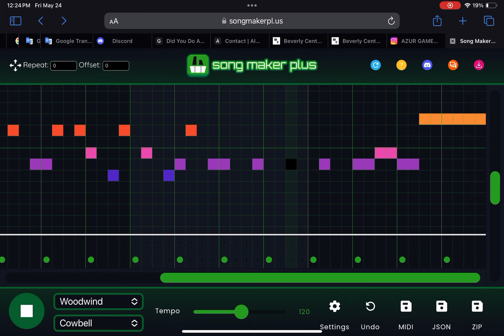S Wave - Song Maker Plus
Song Maker Plus